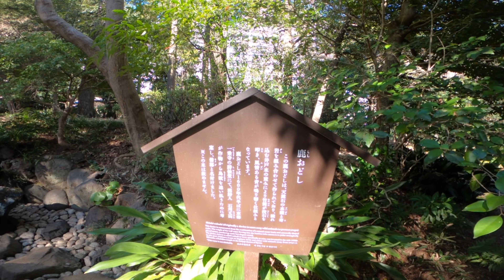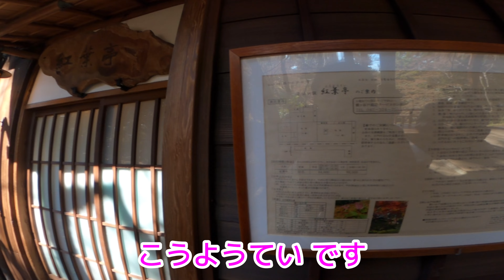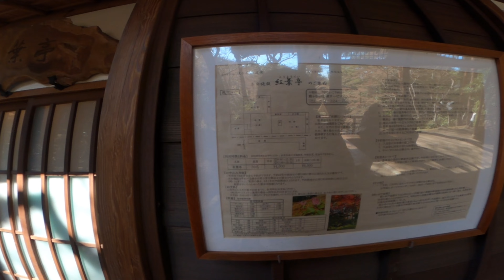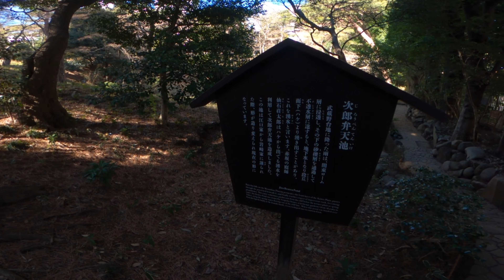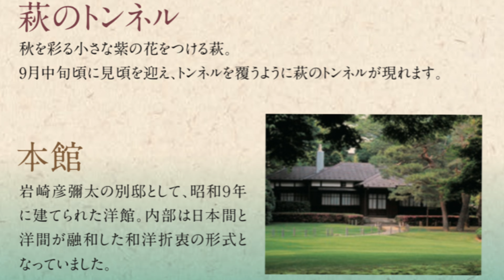【東京都】読書・散歩にオススメ！国指定名勝殿ヶ谷戸庭園紹介！女ひとり散歩！！！ Part４ kokubunji-tonogayatogardens-Tokyo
今回は、東京都国分寺市にある
殿ヶ谷戸庭園に行ってきました！
入園料は、150円です📍
駅から近くて行きやすく、広過ぎないので回りやすくもあります。
おひとり様も多いので、自分だけ1人🫣なんていうことも考えずに済みます！😁

四季ごとに楽しめる庭園です🌿
水、鳥、花、木が好きな方々には特に！

毎度の事ですが、1人でブツブツ話しています🤭